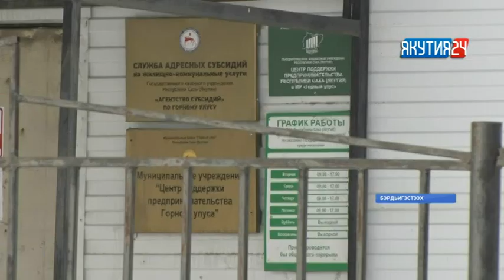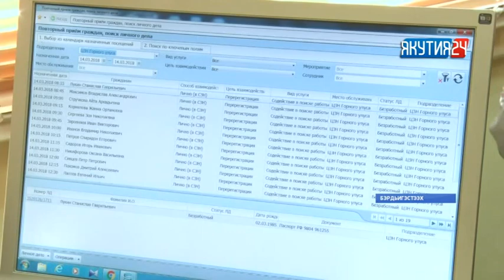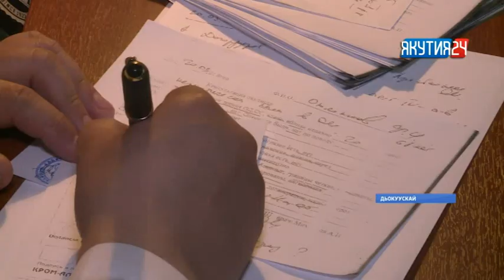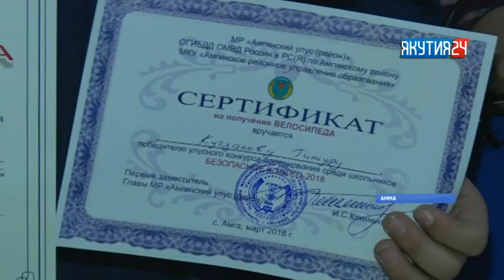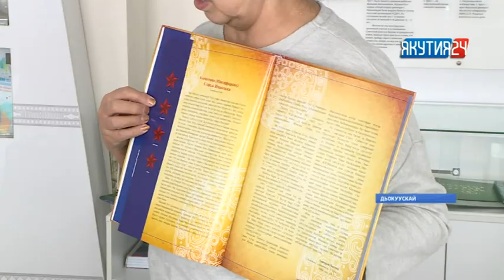«Саха сирэ» информационнай биэрии. Кулун тутар 20 күнэ, 13:30 ч.